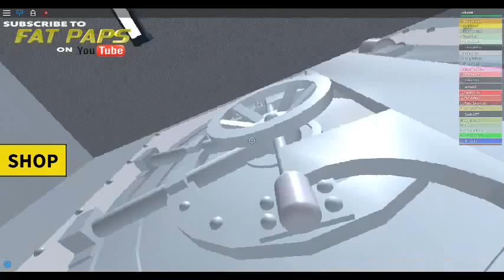Roblox Rob a Bank obby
Good luck with playing it :D it will be a bit tricky but have fun :D